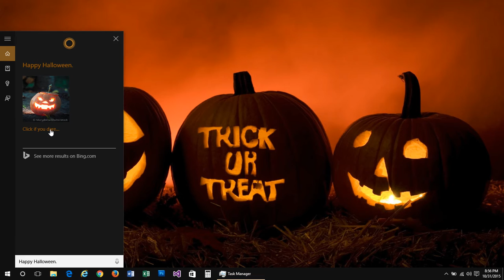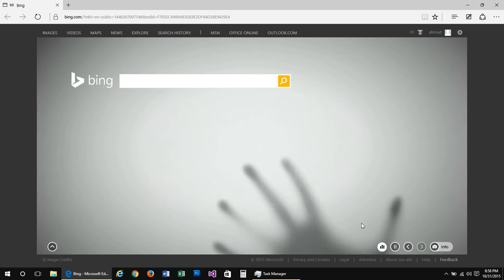Cortana and Bing Halloween Special - Spooky and hanuted page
Check out the video to see how Cortana wishes Halloween. Microsoft's Bing.com search engine has a special haunted homepage spookiness to wish you 'Happy Halloween'.